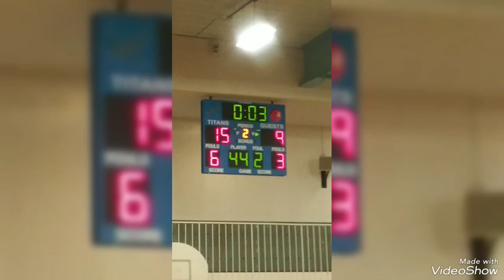Flossin Thursday LeBRIAN Basketball gm 8-1 #32 Foul Trouble Janky Refs BR' 👞